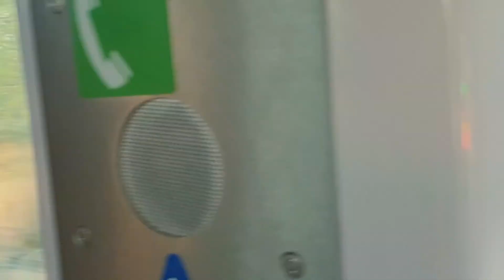Copenhagen to Paris Day 3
Hi friends! Today well explore Paris and what it can offer.

We went to the famous Eiffel tower. Angelina Paris and many more.